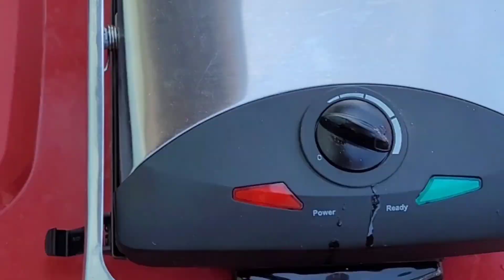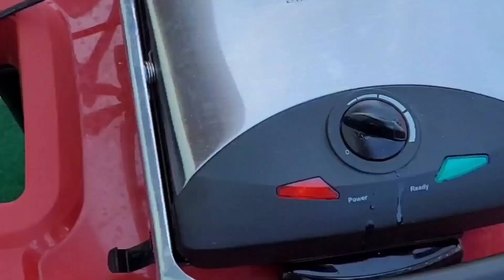حزني على خوتي المغاربة🥲وخا الخلعة مزالا والنفسية محطمة😭عقلي روحي معاكم🤲مدينة كولماغ درو ليد وحدة🤝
🎀لي مزال مشترك في القناة يضغط على الزر abonné وتفعيل الجرس باش توصلو بجديد الفيديوهات 🥰

أسماء بيوتي
إكرام بيلا نوفا
نعيمة البدوية
شوف تيفي
صليحة شانيل
كوتر رديد

أسماء بيوتي
إكرام بيلا نوفا
نعيمة البدوية
شوف تيفي
صليحة شانيل
كوتر رديد